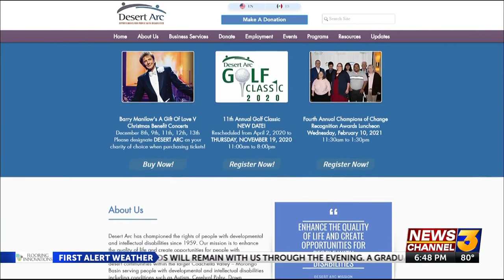051920 CVQA DESERT ARC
051920 CVQA DESERT ARC